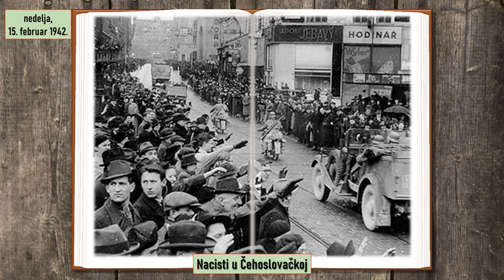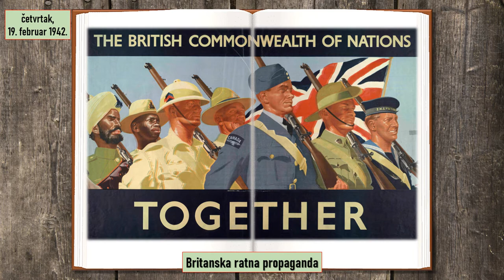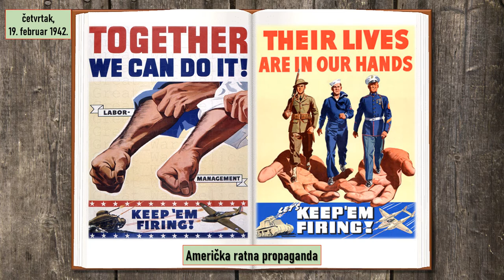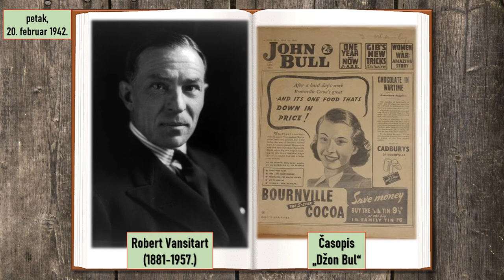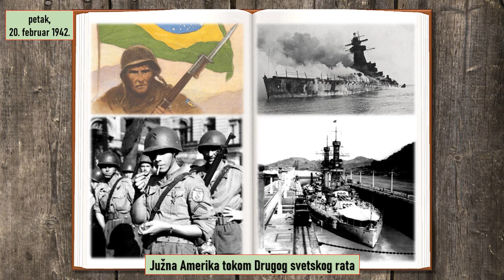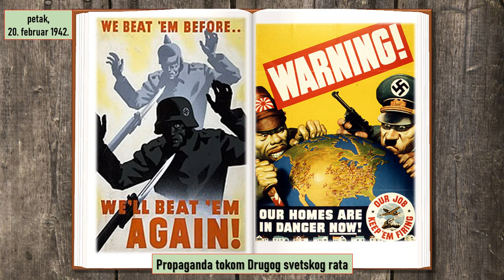Katolička crkva je podmukla, platiće nam posle rata (Jozef Gebels, Rajnhard Hajdrih, Martin Borman)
Ovo su zapisi iz Gebelsovog dnevnika za period od 15. do 23. februara 1942. godine.
Preveo sa engleskog veroučitelj Nenad Vesić, Ruma.